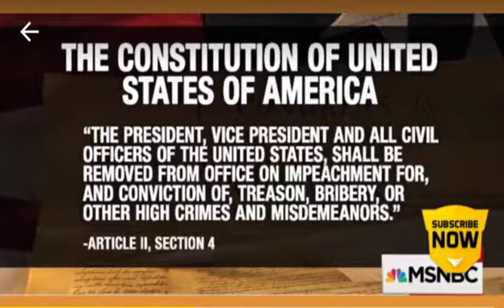Professor STILL confidence Trump crimes will "SHOCK the World"